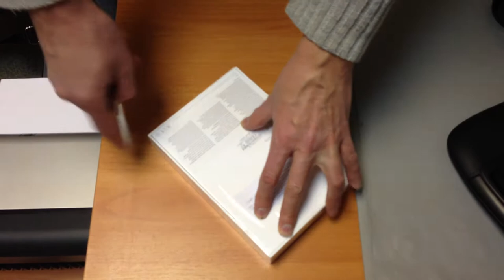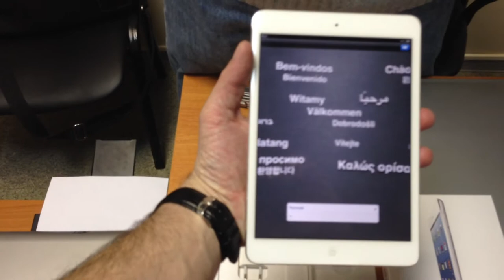Unpacking Apple iPad Mini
Распаковка Apple iPad Mini 16Gb White

p.s. Прошу прощения за качество, съемка практически в походных условиях, в ближайшее время обязательно переделаем.